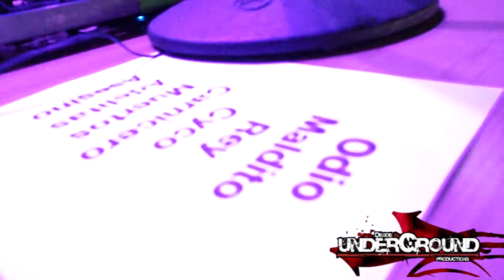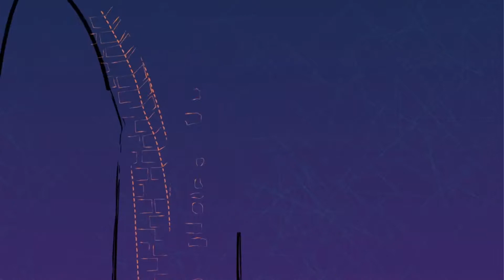29 FATES WARNING - ASESINO - NECROT - MORBID ANGEL - CANNIBAL CORPSE - RESTOS MORTALES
FATES WARNING 00:20 seg Soundcheck en Observatory SD - ASESINO entrevista con DINO CAZARES 01:20 min  House of Blues SD - NECROT 06:40 min Entrevista Observatory - MORBID ANGEL 16:40 min Observatory SD - CANNIBAL CORPSE 19:19 min Observatory SD -  RESTOS MORTALES 22:58 min Sessino en Vivo ESTUDIO DEU